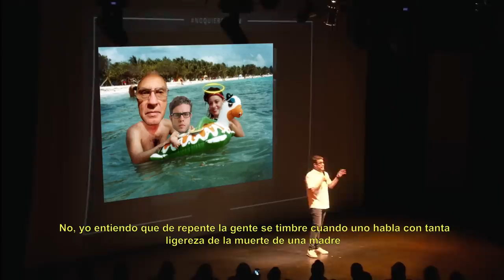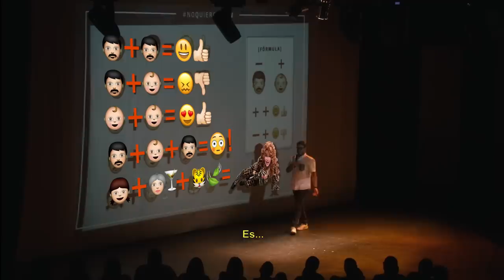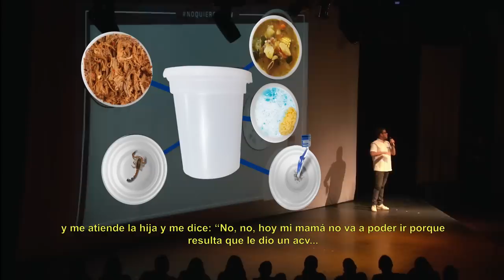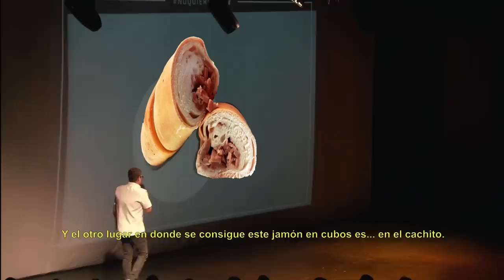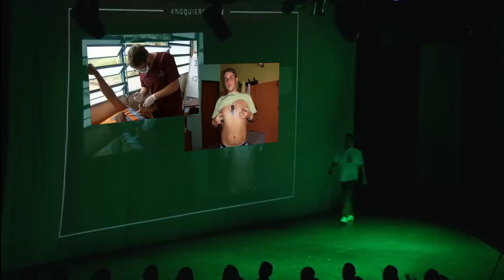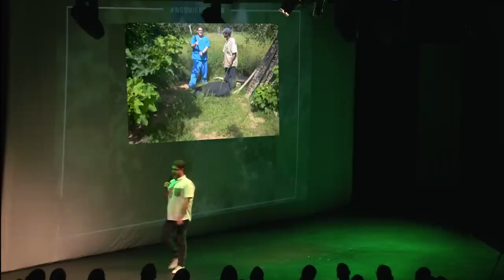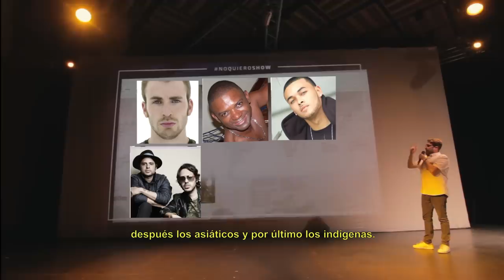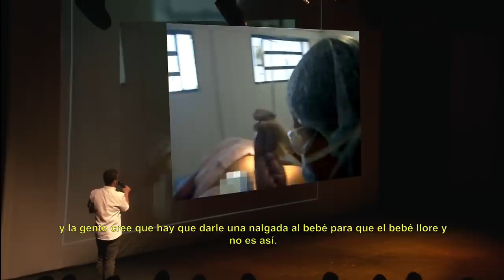NO QUIERO SHOW, stand up comedy | Jóse Rafael Guzmán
Stand Up Comedy de Jóse R Guzmán, "No quiero show" se presentó por dos años con 380 funciones.